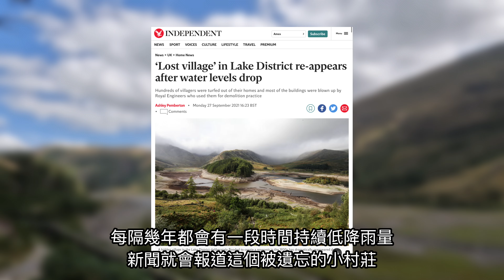探索最高的羅馬古道/High Street via Rough Crag /英國湖區 Lake District / 初級行山路線 / 英國行山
High Street 是一條羅馬古道 (Roman Road) ，由北向南跨過湖區遠東的山峰群，連接 Penrith 的羅馬古堡 Brougham 到 Ambleside。為全英格蘭最高的羅馬道路。

過條路線會由 Haweswater 旁的 Mardale head Car Park 出發。如果天氣持續乾旱的話有機會會見到水塘底的小鎮遺址 Mardale Green。

由 Rougb Crag 上山。此路線會經過較嶙峋的山麓，為 Wainwrights 推介的路線。直接上到 High Street 828米高的最高點。這裏會見到羅馬古道橫額整個山頭。

再到 Thornthwaite Crag，欣賞一座 14 尺高的巨型烽火柱。最後經 Mardale Ill Bell 及 Nan Bield Pass 落山。

行山路線:
Mardale Head Car Park - Rougb Crag - High Street - Thornthwaite Crag - Mardale Ill Bell - Small Water - Mardale Head Car Park
全長 11.7 公里
總攀升 758 米
所需時間大概 4 小時 15 分鐘

公共交通 ：無

技巧難度 ⭐️⭐️⭐️
體能需求 ⭐️⭐️